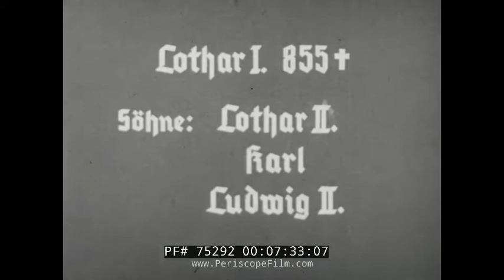GERMAN SILENT HISTORY FILM -- RIVERS OF GERMANY & EUROPE 75292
Made during the time of Hitler's Third Reich, this silent educational film (made to have a script read over it while it played) shows the various rivers of importance to Germany and Central Europe, while superimposing maps of Germany as it morphed over a several hundred year period.  Part of the idea and motivation behind this film may have been to demonstrate to the German people the "natural" geographic boundaries of the German nation, and possibly that Germany deserved to be a bigger state than it was permitted to be following the Treaty of Versailles.

Various Germanic tribes have occupied northern Germany since classical antiquity. A region named Germania was documented before 100 CE. During the Migration Period the Germanic tribes expanded southward. Beginning in the 10th century, German territories formed a central part of the Holy Roman Empire. During the 16th century, northern German regions became the centre of the Protestant Reformation.

The rise of Pan-Germanism inside the German Confederation resulted in the unification of most of the German states in 1871 into the Prussian-dominated German Empire. After World War I and the German Revolution of 1918–1919, the Empire was replaced by the parliamentary Weimar Republic. The establishment of the Third Reich in 1933 eventually led to World War II and the Holocaust. After 1945, Germany lost roughly one-quarter of its pre-war territory and evolved into two states, East Germany and West Germany. In 1990, the country was reunified.

The process of German expansion after WWI started in 1935, when residents of the Saar region, which had been ruled under a mandate by the League of Nations since the Versailles Treaty, decided to join Germany after holding a popular referendum. This was followed in March 1936 by the German army’s occupation of the Rhineland, which had been demilitarized after the end of the First World War. Hitler then legitimized the occupation by staging a popular referendum after the fact. In March 1938, after making a series of intimidating moves and threats against the Austrian government, Hitler’s Germany annexed his native Austria and incorporated it into the Reich as the Eastern March [Ostmark]. Again, Hitler staged a popular referendum to retroactively legitimize the so-called Anschluss [annexation]. None of these moves met with any appreciable resistance from the local population or the Western Allies, despite the fact that the remilitarization of the Rhineland represented a violation of the Versailles and Locarno treaties. Thus, in September 1938, Hitler moved on to the next phase of his plan: the liquidation of Czechoslovakia. First, he demanded the incorporation of Czechoslovakia's Sudetenland – a region inhabited by ethnic Germans – into the German Reich. After prolonged negotiations with the Western Allies (above all Great Britain), who feared another European war, the Sudetenland was ceded to Germany in the Munich Agreement. This agreement, however, was made without Czech participation. In March 1939, German troops went on to occupy the rest of Czechoslovakia, where they established the “Protectorate of Bohemia and Moravia.” Slovakia was declared a German satellite state, and a “protective zone” for the stationing of German troops was established on its western border. In the same month, German troops occupied the Lithuanian Memel region, which Germany had lost under the Versailles treaty. Lithuania, which governed the region, was forced to sign a treaty that returned the Memel region to Germany. At this point, the aggressive and confrontational nature of Hitler’s foreign policy could not be ignored any longer. As a result, Great Britain guaranteed Poland’s sovereignty and promised its support in case of an attack.